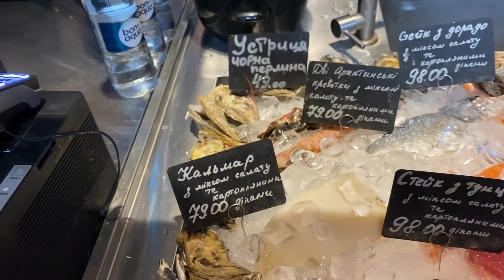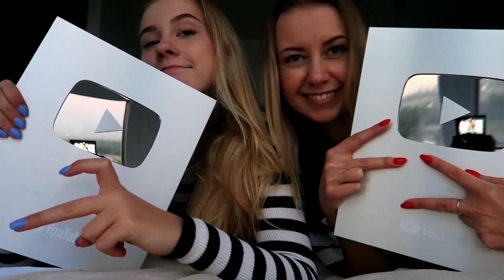ЧТО СО МНОЙ ПРОИСХОДИТ В ПОСЛЕДНЕЕ ВРЕМЯ?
Стоимость online-абонемента на 1 мес 300 грн/800 руб/10 евро